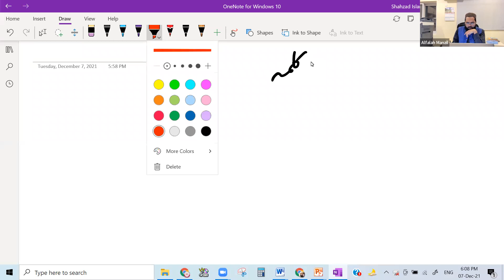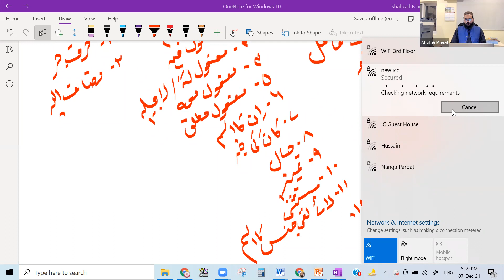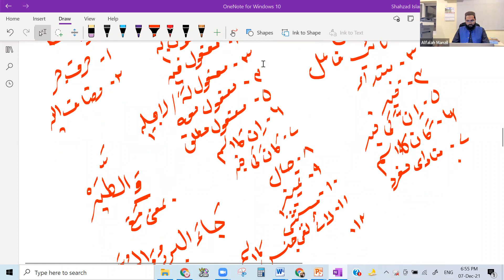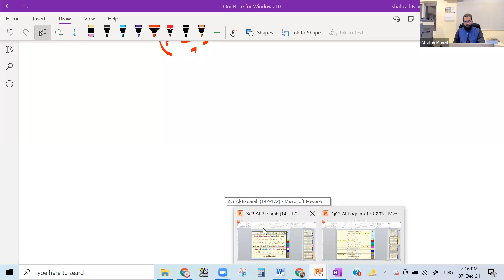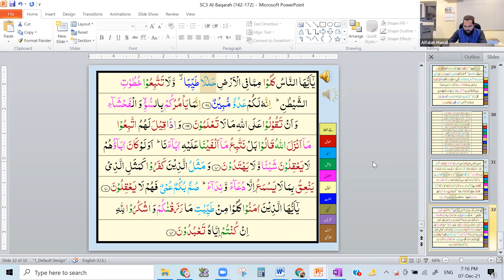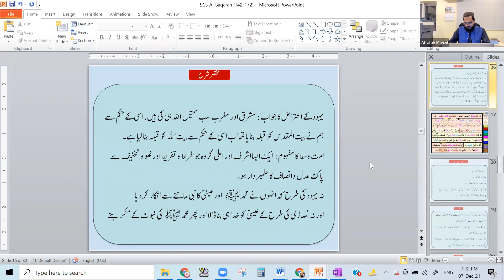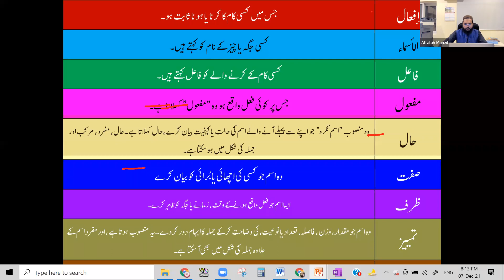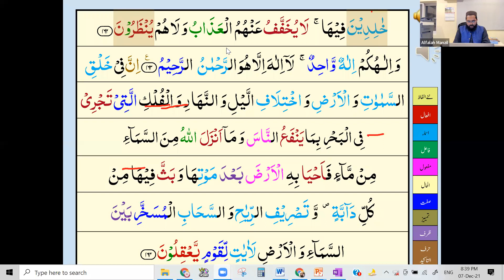QC6 B#1 Revision 1